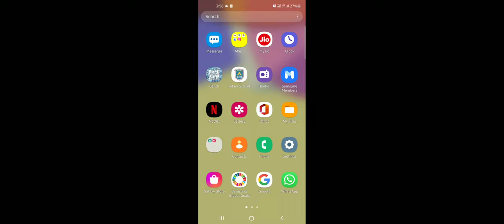we started gameplay of clash of clans🥳🥳💯💣